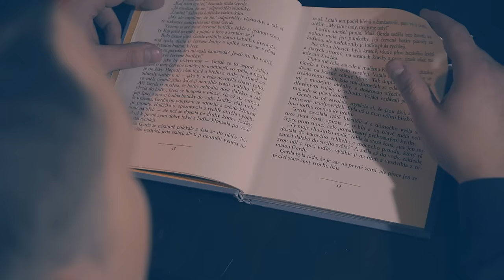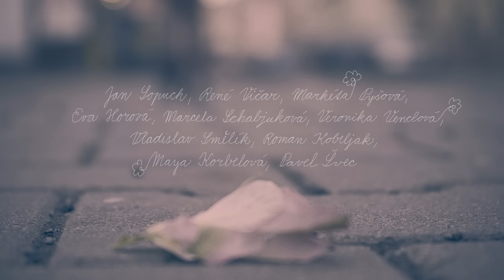Marian 333 - Láska na splátky [Official Music Video]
Režie a kamera: Martin Stuchlý
Hudba: Marian&333, Maro Zeman
Text:Maro Zeman
Hrají: Marie Majerníková, Michaela Brusová, Martin Hora